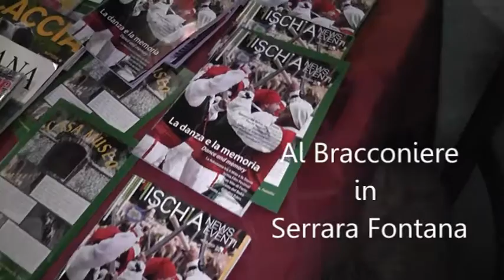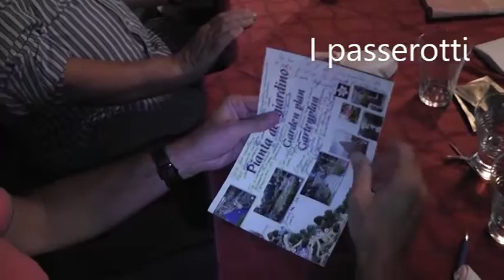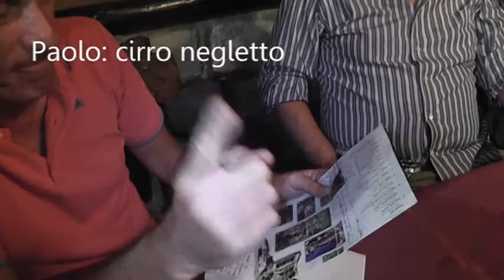Bracconiere - Ristorante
Cena tra amici sul colle